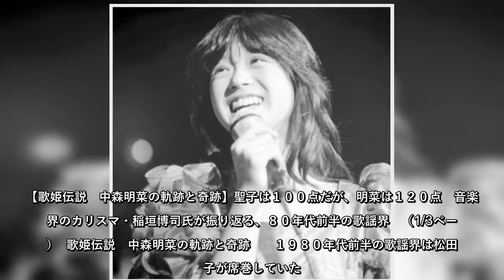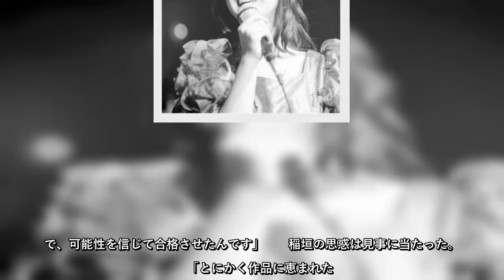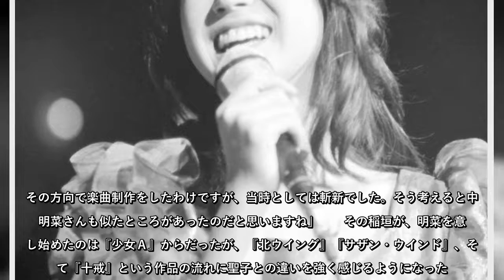１９８０年代前半の歌謡界は松田聖子が席巻していた。８０年に山口百恵が引退したことで、ＣＢＳ・ソニー（現ソニー・ミュージックエンタテイメント）は「ポスト百恵」探し…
１９８０年代前半の歌謡界は松田聖子が席巻していた。８０年に山口百恵が引退したことで、ＣＢＳ・ソニー（現ソニー・ミュージックエンタテイメント）は「ポスト百恵」探し…
１９８０年代前半の歌謡界は松田聖子が席巻していた８０年に山口百恵が引退したことで、ＣＢＳ・ソニー（現ソニー・ミュージックエンタテイメント）は「ポスト百恵」探し…